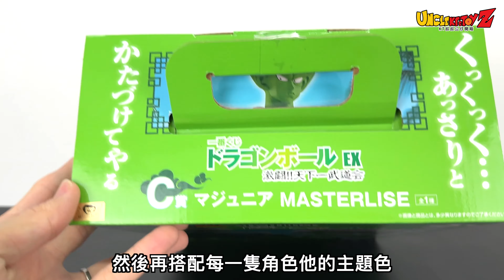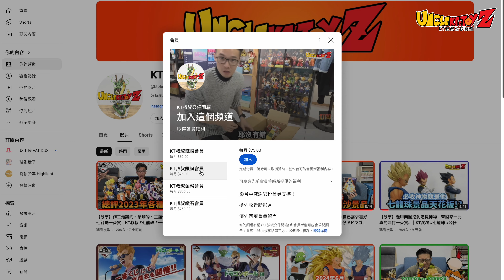【開箱】本來不抱任何期待的，現在是賺到了嗎？｜KT叔叔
請大家加入會員來支持本頻道，會員除了可以『搶先看』所有影片，還有不定期的抽獎回饋贈禮🎉